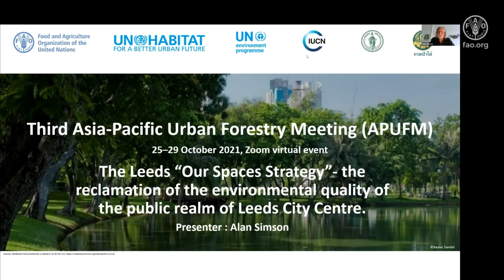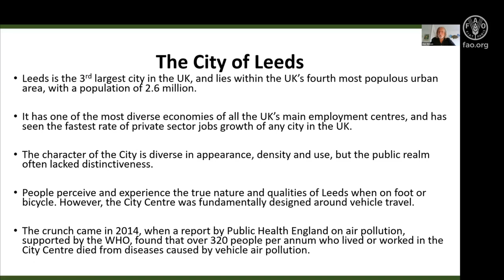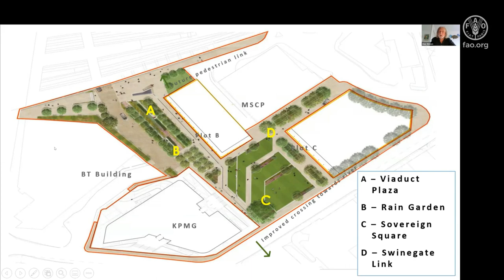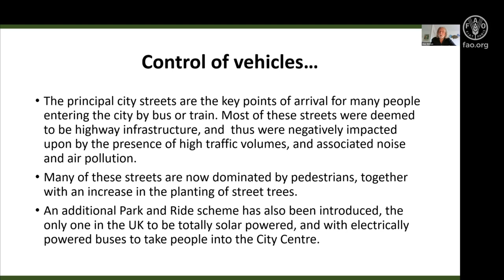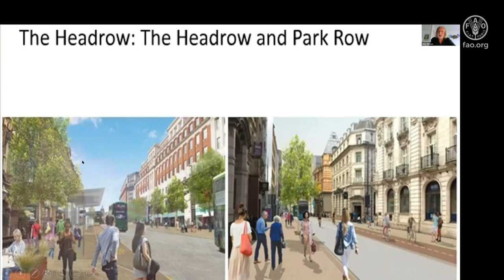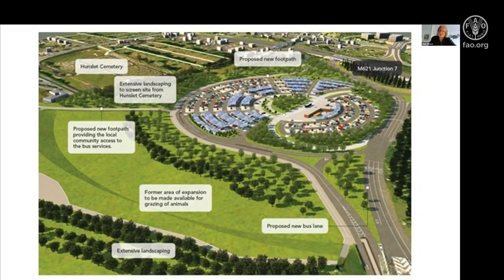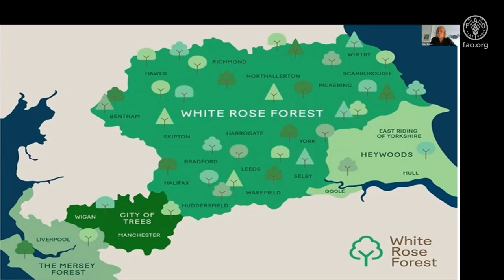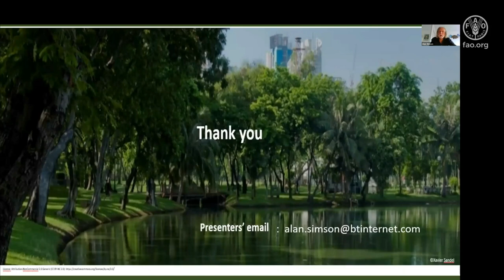The Leeds Our Spaces Strategy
The Leeds Our Spaces Strategy - the reclamation of the environmental quality of the public realm of Leeds City Centre
Alan Simson, UK